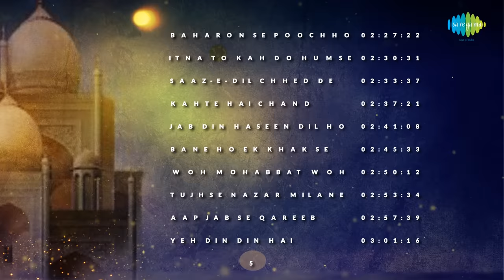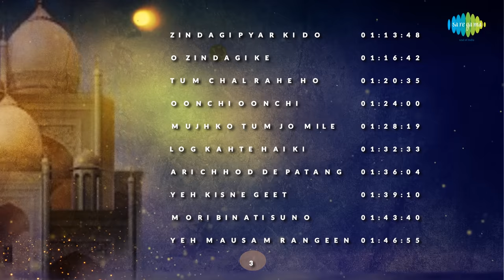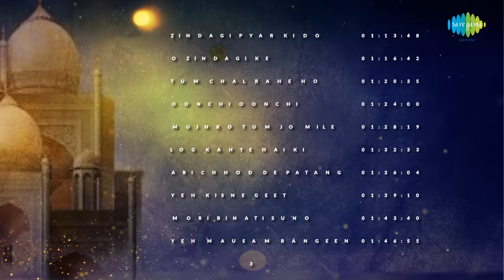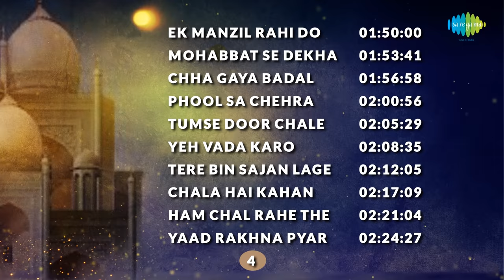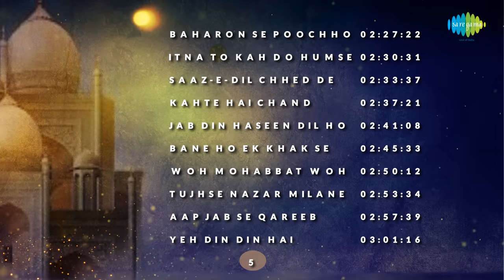Top 50 Songs of Pradeep Kumar | प्रदीप कुमार के 50 गाने | HD Songs | One Stop Jukebox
00:00:07 Jo Wada Kiya Woh Nibhana Padega (Happy)-Mohd.Rafi |  Lata Mangeshkar
00:03:19 Ham Intezar Karenge-Mohd.Rafi
00:06:49 Paon Chhoo Lene Do Phoolon Ko-Lata Mangeshkar |  Mohd.Rafi
00:09:58 Man Re Tu Kahe Na Dheer Dhare-Mohd.Rafi
00:13:10 Zameen Se Humen Aasman Par-Asha Bhosle |  Mohd.Rafi |  Chorus
00:17:17 Dil Jo Na Keh Saka-Mohd.Rafi
00:21:37 Vakif Hoon Khub Ishq Ke-Mohd.Rafi |  Manna Dey |  Chorus
00:25:52 Ab Kya Misaal Doon..-Mohd.Rafi
00:29:18 Raat Aur Din Diya Jale-Mukesh
00:33:57 Aapne Yaad Dilaya To-Lata Mangeshkar |  Mohd.Rafi
00:37:39 Jaag Dard-E-Ishq Jaag-Hemant Kumar |  Lata Mangeshkar
00:40:41 Sau Baar Janam Lenge-Mohd.Rafi
00:44:05 Jo Baat Tujh Mein Hai-Mohd.Rafi
00:47:21 Aise To Na Dekho Ki-Suman Kalyanpur |  Mohd.Rafi
00:51:44 Bhooli Huyi Yadon-Mukesh
00:56:11 Julm-E-Ulfut Pe Hamen Log-Lata Mangeshkar
00:59:32 Dil Lagakar Ham Yeh Samjhe-Mahendra Kapoor
01:03:02 Jis Dil Mein Basa Tha Pyar Tera-Mukesh
01:06:25 Apna Hai Tu Begana Nahin-Mohd.Rafi
01:11:06 Kabhi To Milegi Kahin To Milegi-Lata Mangeshkar
01:13:48 Zindagi Pyar Ki Do Char Ghadi-Hemant Kumar
01:16:42 O Zindagi Ke Denewale-Hemant Kumar |  Chorus
01:20:35 Tum Chal Rahe Ho Hum Chal Rahe Hai-Lata Mangeshkar |  Mukesh
01:24:00 Oonchi Oonchi Duniya Ki Deewaren-Lata Mangeshkar
01:28:19 Mujhko Tum Jo Mile-Hemant Kumar |  Geeta Dutt
01:32:33 Log Kahte Hai Ki-Mohd.Rafi
01:36:04 Ari Chhod De Patang-Lata Mangeshkar |  Hemanta Mukherjee
01:39:10 Yeh Kisne Geet Chheda-Suman Kalyanpur |  Mukesh
01:43:40 Mori Binati Suno Bhagwan-Mohd.Rafi
01:46:55 Yeh Mausam Rangeen Sama..-Suman Kalyanpur |  Mukesh
01:50:00 Ek Manzil Rahi Do-Lata Mangeshkar |  Mukesh
01:53:41 Mohabbat Se Dekha Khafa Ho Gaye-Mohd.Rafi
01:56:58 Chha Gaya Badal Neel Gagan Par-Asha Bhosle |  Mohd.Rafi
02:00:56 Phool Sa Chehra-Mohd.Rafi
02:05:29 Tumse Door Chale Hum Majboor-Lata Mangeshkar |  Hemanta Mukherjee
02:08:35 Yeh Vada Karo-Lata Mangeshkar |  Mukesh
02:12:05 Tere Bin Sajan Lage Na Jiya-Lata Mangeshkar |  Mohd.Rafi
02:17:09 Chala Hai Kahan-Lata Mangeshkar
02:21:04 Ham Chal Rahe The Tum Chal Rahe The-Mukesh
02:24:27 Yaad Rakhna Pyar Ki Nishani-Hemanta Mukherjee |  Asha Bhosle |  Chorus
02:27:22 Baharon Se Poochho-Hemanta Mukherjee |  Lata Mangeshkar
02:30:31 Itna To Kah Do Humse-Lata Mangeshkar |  Hemanta Mukherjee
02:33:37 Saaz-E-Dil Chhed De-Lata Mangeshkar |  Mohd.Rafi
02:37:21 Kahte Hai Chand Jisko-Asha Bhosle
02:41:08 Jab Din Haseen Dil Ho Jawan-Asha Bhosle |  Mohd.Rafi |  Chorus
02:45:33 Bane Ho Ek Khak Se To-Lata Mangeshkar
02:50:12 Woh Mohabbat Woh Wafayen-Mohd.Rafi
02:53:34 Tujhse Nazar Milane Mein-Asha Bhosle
02:57:39 Aap Jab Se Qareeb Aaye Hain-Asha Bhosle |  Mohd.Rafi
03:01:16 Yeh Din Din Hai Khushi Ke-Suman Kalyanpur |  Manna Dey